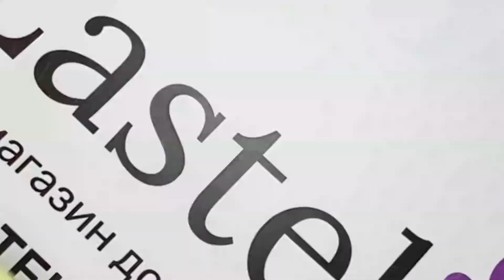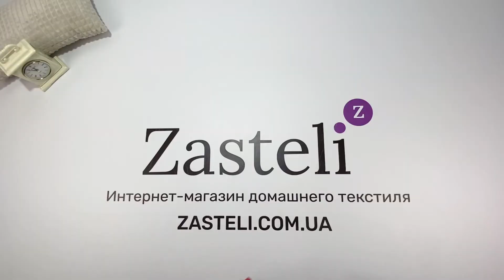Постельное белье Le Vele SUMA RED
Бренд комплекта - Le Vele. Сегодня он входит в десятку лучших производителей домашних изделий из текстиля. Его продукцию можно увидеть не только на отечественном рынке, но и по всей Европе. Постельное белье Le Vele всегда соответствуют последним мировым модным тенденциям.